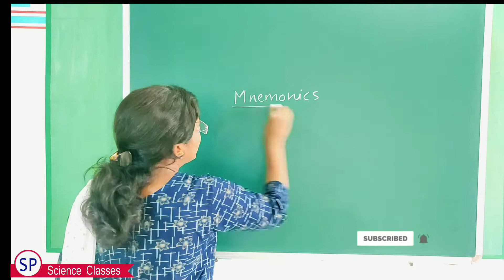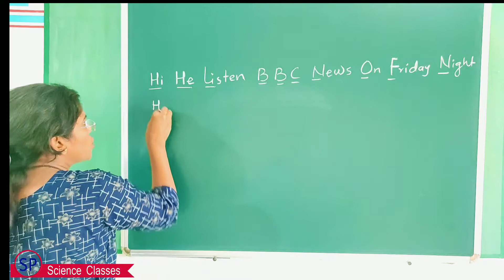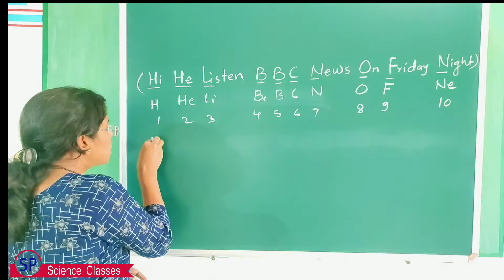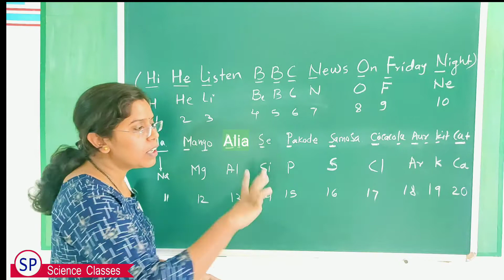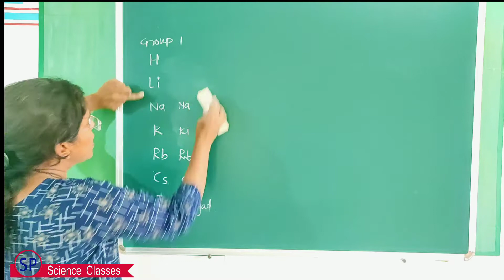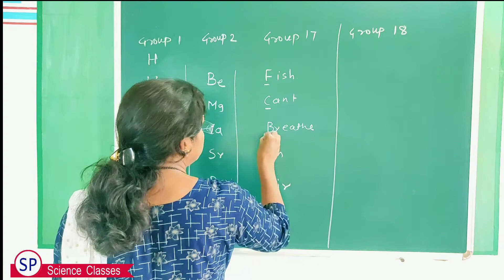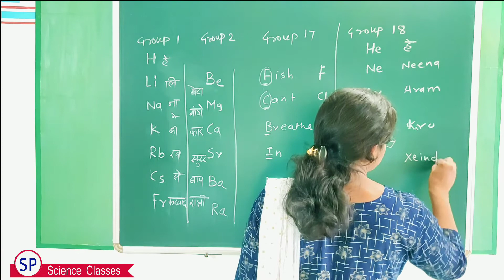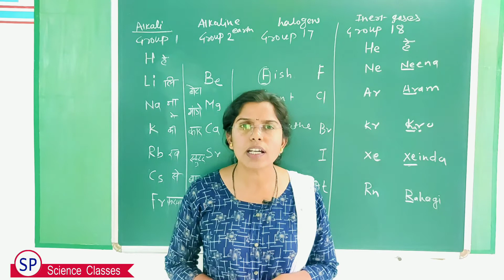SSC Board |Std 10th | Science Part 1| Chapter 2 |Periodic Classification of Elements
In this video we will study the 2nd chapter of standard 10th science part 1Periodic Classification of elements.
It is very important to learn Elements.
We will study easy tricks to learn Elements.